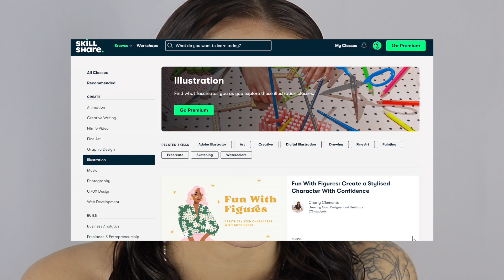TRYING HALSEY'S MAKEUP BRAND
PRODUCTS USED -
skin
colour (same as eyeliner above)
*setting spray